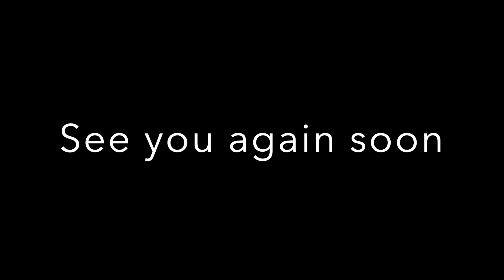Road Trip to France - Trelevern, Rose Granite Coast and Quimper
This is a short video which completes our chat from Quimper. We show you the wonderful views from our campsite at Trelevern, the Rose Granite Coast and the gardens at the Quimper campsite.